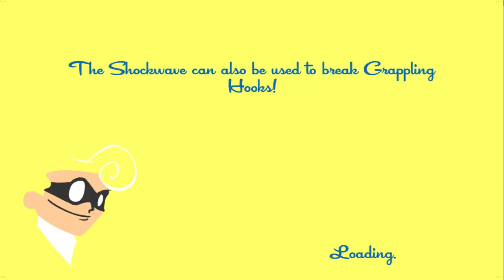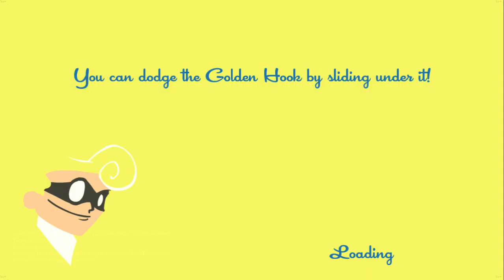Let's Play Speed Runners: | Part 15